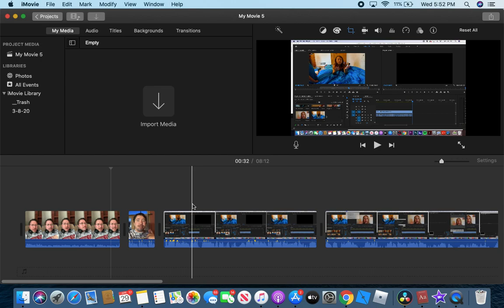How to do a Slow Zoom in iMovie | iMovie Tutorial 2020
Also knows as the ken burns effect in imovie.